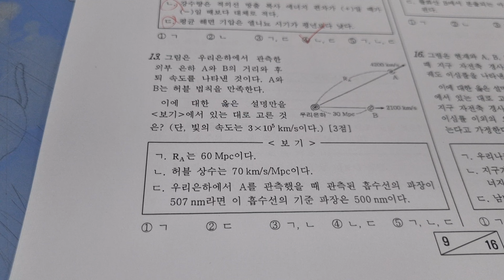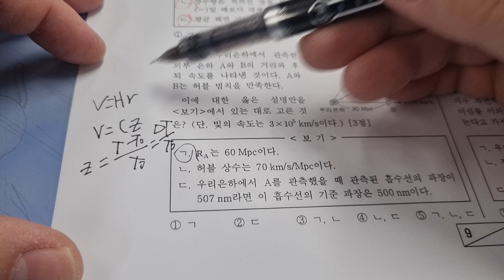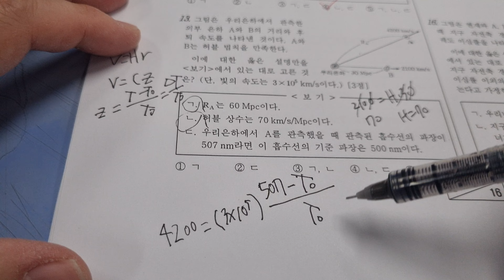2023학년도 3월 고3 전국연합학력평가 지구과학1 13번 풀이